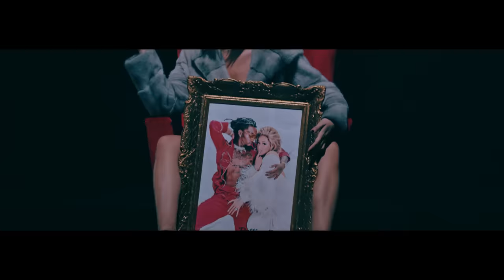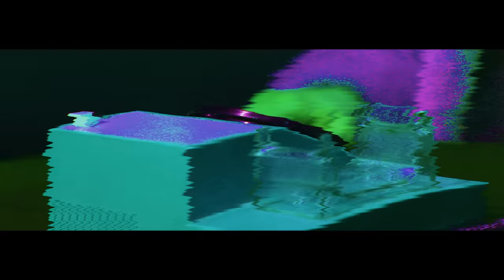CORONA - PAPI (OFFICIAL VIDEO)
🔊 Produced by KDM EXCLUSIVE
🔊 Muzika: Corona, Filip Mladenovic - One Music
🔊 Tekst: Corona
🔊 Aranzman: Filip Mladenovic - One Music
🔊 Mix: Filip Mladenovic - One Music
🔊 Master: Jan Magdevski - Jan Zoo
🔊 Snimano u KDM Exclusive Studiju

📽 Video by: KDM Exclusive
📽 Directed by: Petar Drašković
📽 Director of Photography: Petar Drašković
📽 Editing and Post Production: Petar Drašković
📽 Gaffer: Darko Živanović
📽 Camera Operator: Petar Drašković, Marko Todorović
📽 Camera Assistant: Marko Todorović
📽 Kran: Goran Jankovic - Bata Vule
📽 Dance Group: Evolution
📽 Model: Katarina Lazic
📽 Scenography: Orjen Đurić
📽 Make up. Anđela Đurić